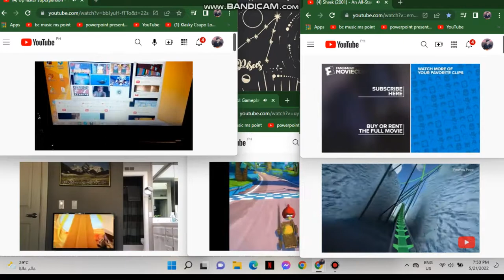uptofaster 20 parison